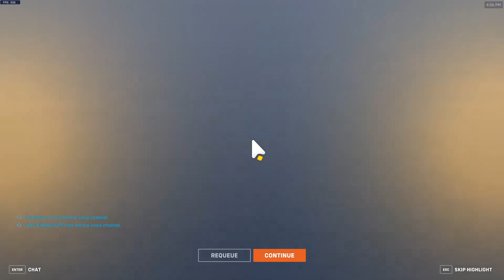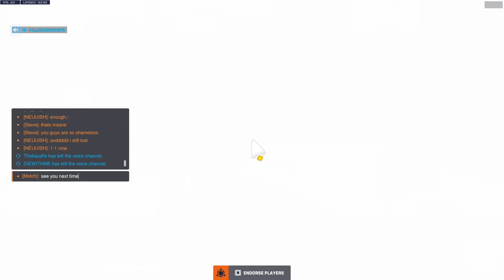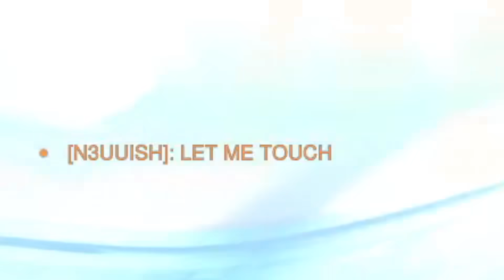The GREATEST Rivalry In Overwatch 2...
An old friend challenges Steve to a 1v1, resulting in a war between Widowmakers and Lucios once again. Which team are you on?

Widowmaker voice done by kawarii! Please go support him!

Outro: Asuka Sakai ft. Lori Fine - Forward Motion [Alpine Racer 3 music]
Special thanks to Shrooby from discord for the Miku Motion voiceline!